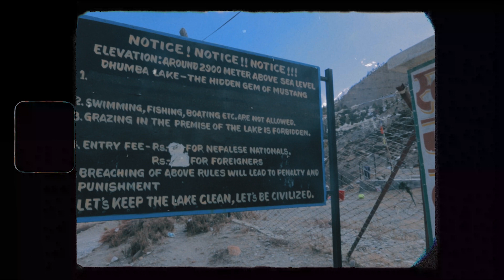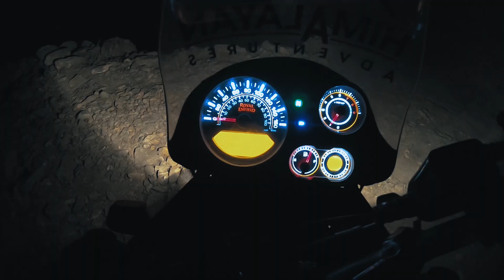Jomsom Trip (Jomsom to Pokhara)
A final video of our trip to Jomsom. On the third day of our trip, from the heart of Jomsom, we marched towards Dumba lake in the morning, then had our lunch at Marpha , and finally called a day after we reached Tatopani. Pokhara welcomed us the following day with heavy rainfall. Too many memories bagged in such a short trip. Some breakdowns, off-roads, and lots of sukutis, just to name a few. If I ever get the chance to hit the road again with this crew, I'll do it without thinking twice. Hopefully someday soon. :)